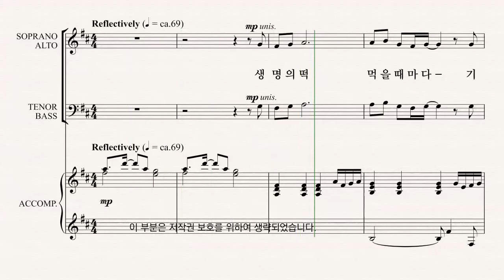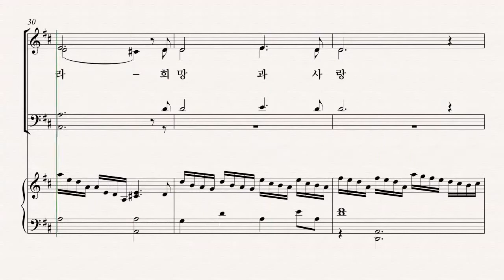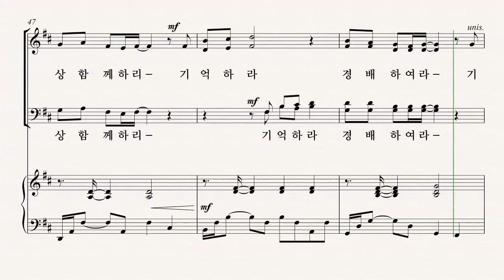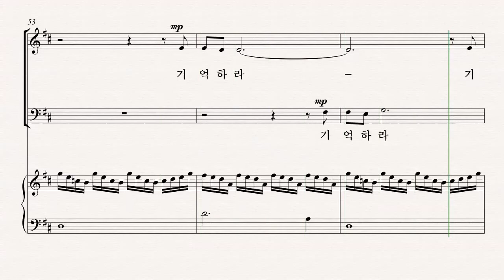[부활절 칸타타] '사순절과 부활절 성가모음집5' R. Kevin Boesiger 03.생명의 떡 먹을 때마다 - S